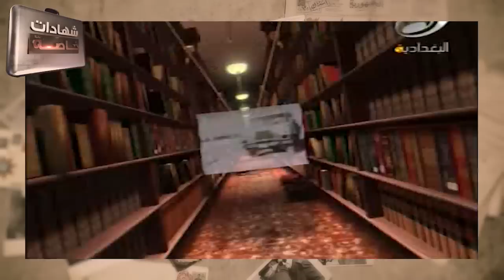اسرار سجن ابو غريب وتفاصيل ابشع انواع التعذيب للعراقيين مع علي القيسي ج2 تقديم : د.حميد عبدالله